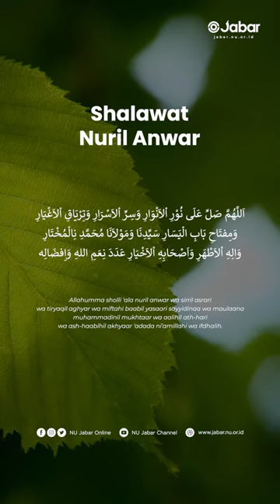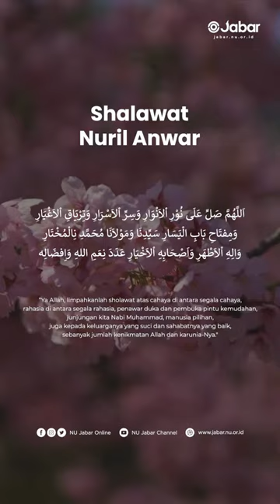Sholawat nuril anwar qt